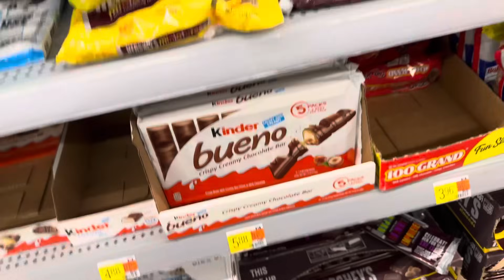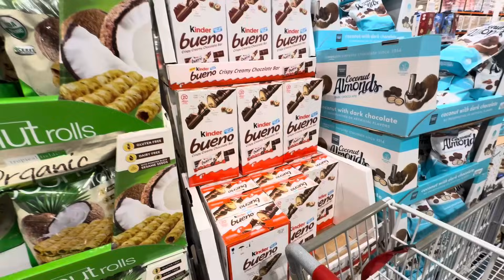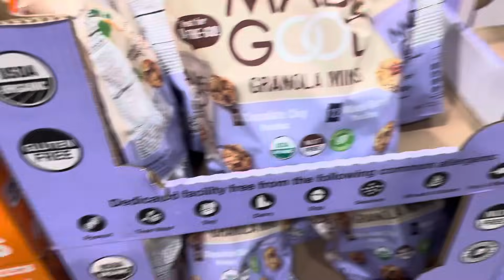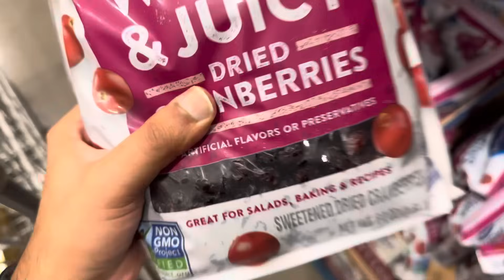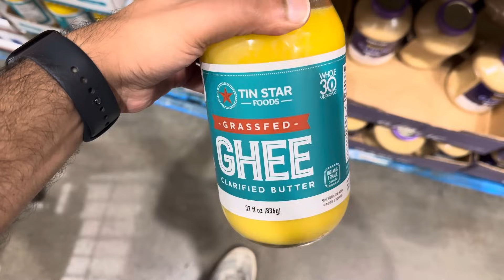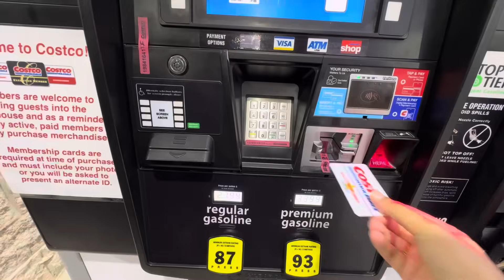भारतात येण्याची packing सुरू | Meet-up ठेवायचा का? | USA Marathi Vlog | Rohan In USA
Hi Family, today I am starting to pack my bags for my trip to India and also taking you guys to Costco with me.

My Mom’s cooking channel - @VKitchenKonnection